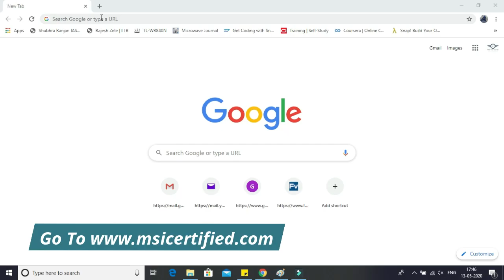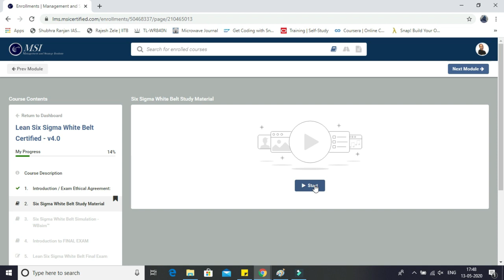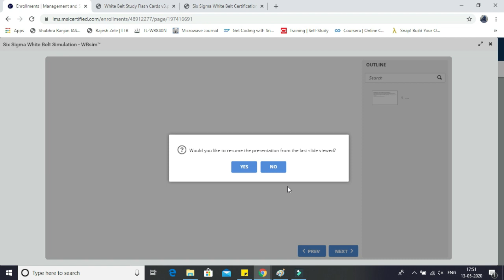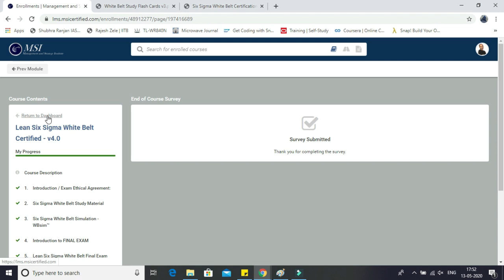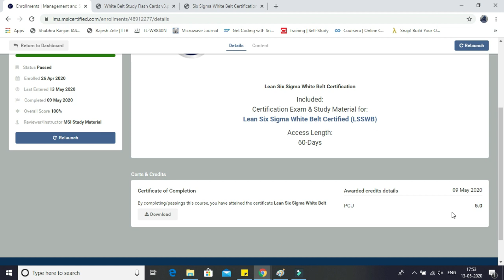FREE SIX SIGMA White Belt Certificate in 2022 by MSI, US | FREE Course & Certificate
In this video we'll see How to get free Six Sigma White Belt Certificate in 2022. This certification is provided by MSI, US for free in 2021. This certification is available in online course format. MSI, USA will provide one self-learning PDF to candidate's then after learning lessons candidate's can go for online exam. After passing this online exam candidate's immediately avail with free Six Sigma White Belt Certification.
During this new normal of work from home get yourself certified with Lean Six Sigma White Belt Certified (LSSWB)™ with Certificate from MSI, US for absolutely free of cost.

Share it with all your beloved once, that's it !

PANG